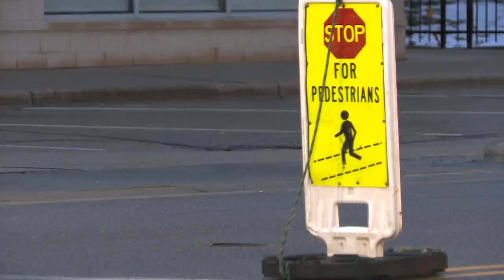Friendly Neighborhood Crossing Guard